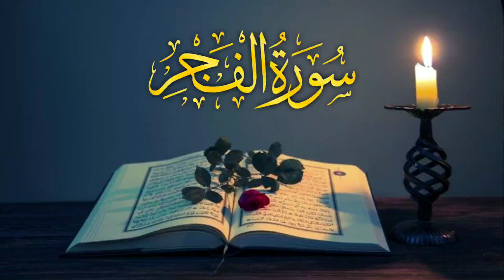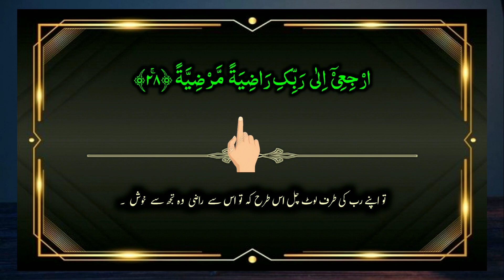surah fajr with urdu translation beautiful recitation 2024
In this video you'll listen surah fajr with urdu translation beautiful recitation 2024